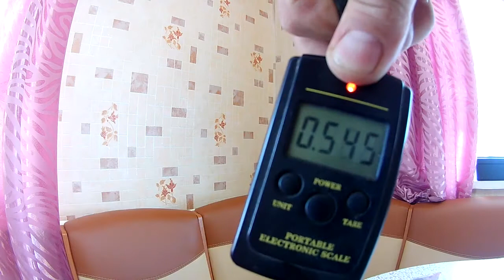Обзор шнура SALMO SNIPER.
Приобрел себе пару мотков дешевой плетенки, думаю, куда-нибудь, да пригодится.